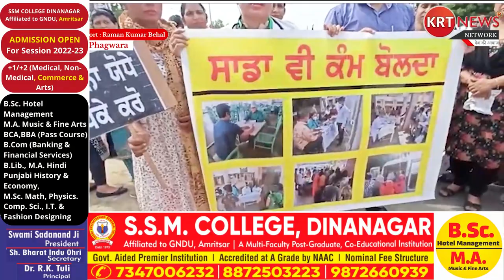अपनी मांगों को लेकर एनएचएम मुलाज़मों ने संगरूर में मुख्यमंत्री की रिहाइश के बाहर दिया धरना